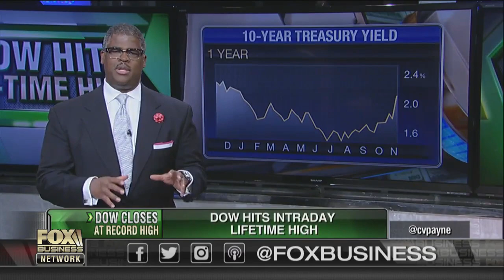America Winning Coalition: An Inspiration